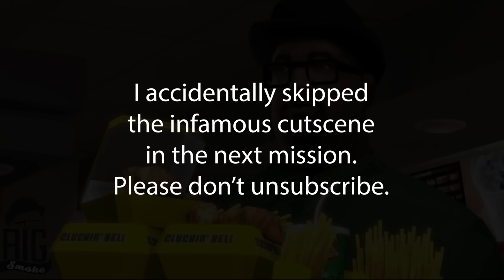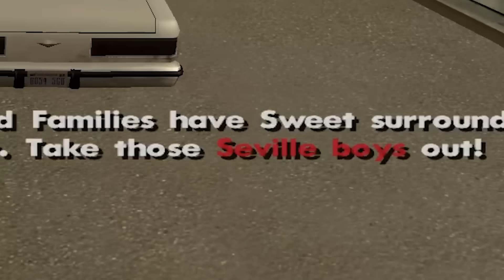GTA San Andreas is a lot more funny if you play as a pacifist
GTA San Andreas is hilarious if you play as a pacifist. This was so fun, let me know if you want to see more or have any other games I could try this with.

Editors:
Kippesoep001
FluffyroxGames